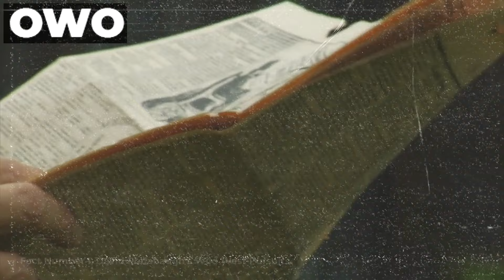The TRUE Dave Rudabaugh: 15 Facts You Won't Believe!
🤠 Uncover the Untamed Life of the TRUE Dave Rudabaugh! 🌵 Get ready to be blown away by 15 unbelievable facts about this infamous outlaw of the Wild West. From daring heists to close encounters with lawmen, this video dives deep into the enigmatic world of Dave Rudabaugh. 🏜️ Join us as we explore the captivating tale of an outlaw cowboy who left his mark on the pages of American Old West history. Could he really have been a formidable foe of legends like Billy the Kid and Wyatt Earp? 🤠 Don't miss out on this riveting documentary that unveils the real Dave Rudabaugh and his astounding journey through the Old West. 🎬